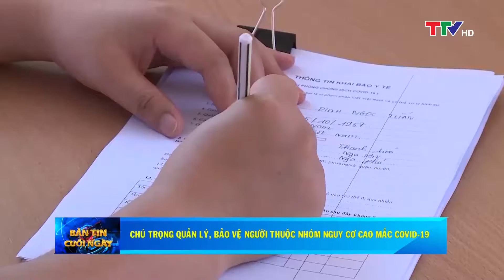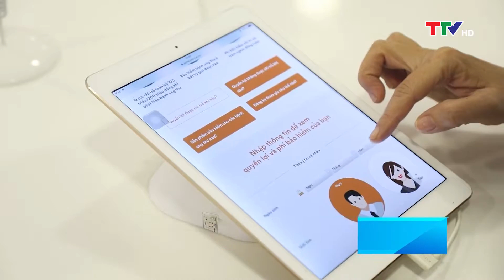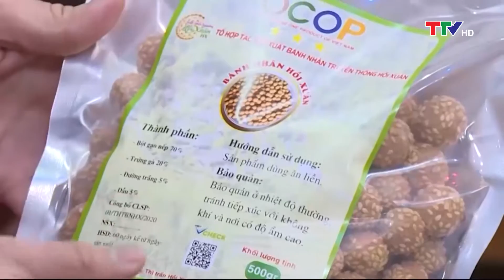Bản tin thời sự cuối ngày 12/01/2022